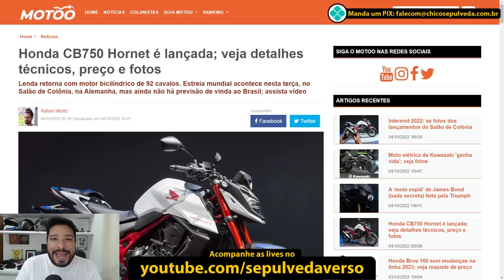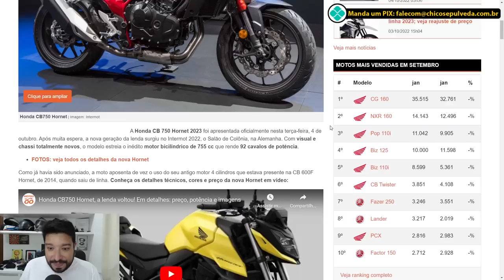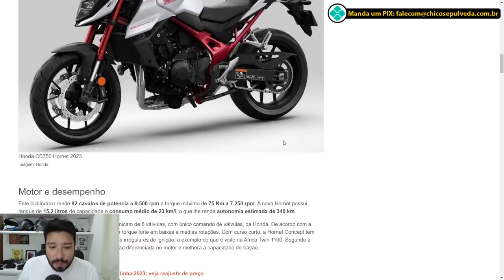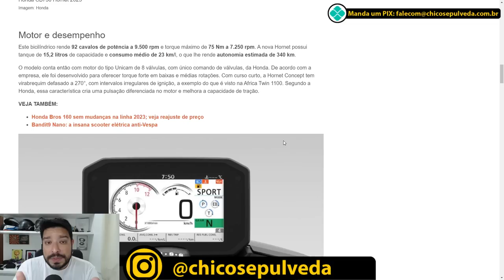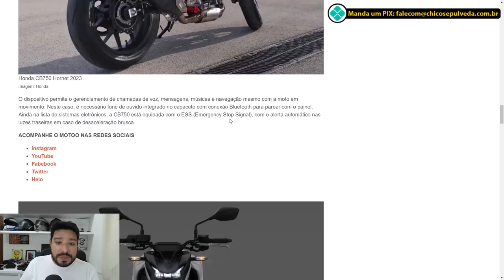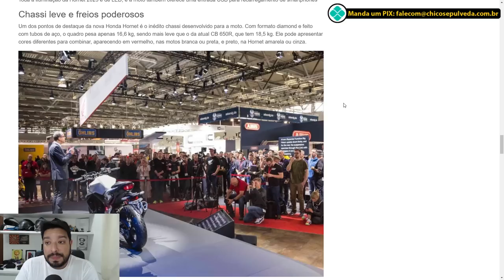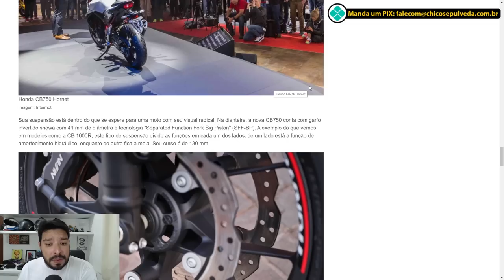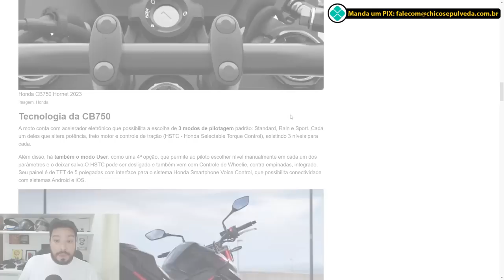Lançada a Nova Hornet - Honda CB750 Hornet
Black Boots
Calçados com estilo, conforto e segurança